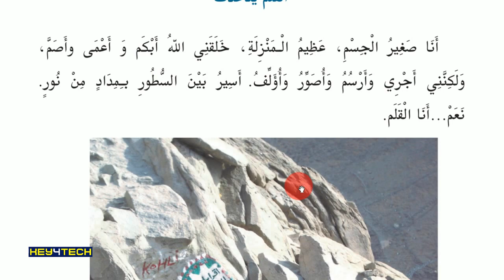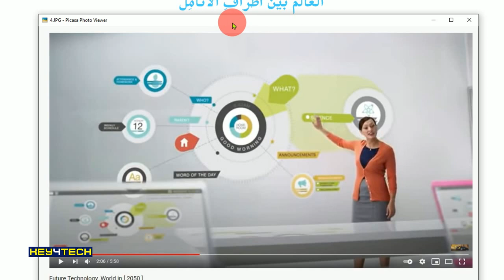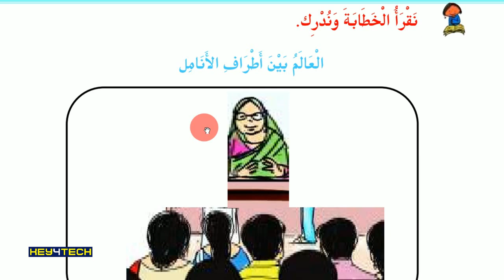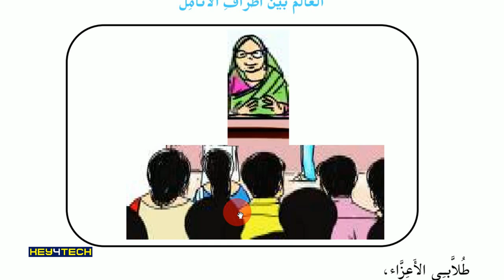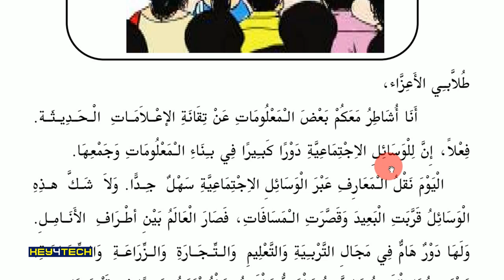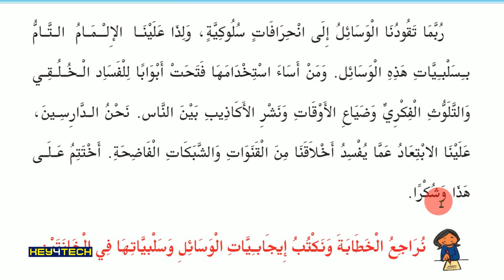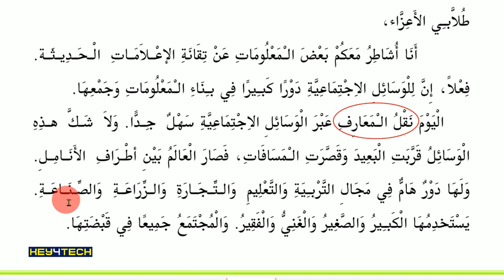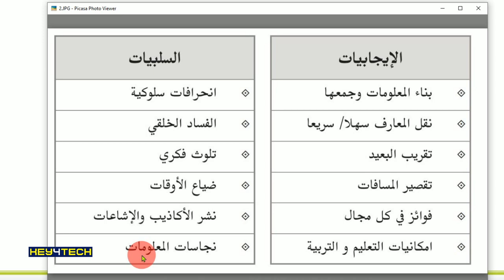STD 8 Arabic Guide | Unit 5 - العالم بين أطراف الأنامل | Page 74-75 | Arabic Online Class